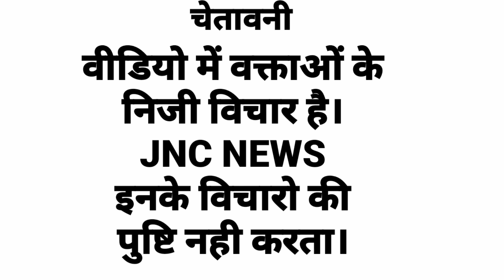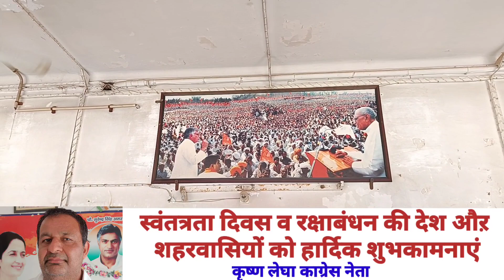छोटी काशी की दुर्दशा की जिमेम्वार ये पार्टी औऱ कार्यकता है। विपक्ष कहा भिवानी का?